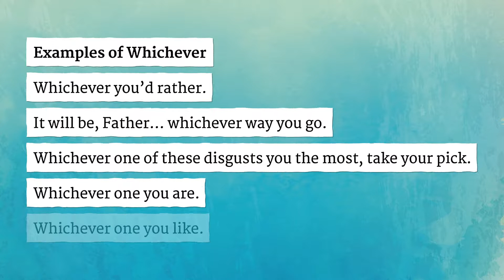WHICHEVER pronunciation • How to pronounce WHICHEVER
How to say Whichever in British English and American English?